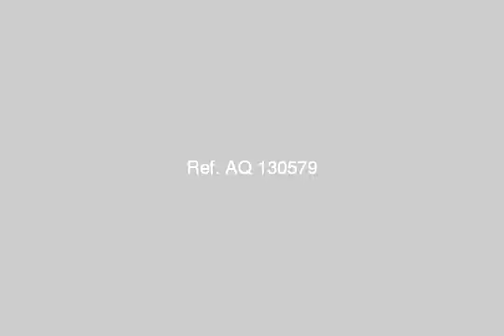apartment in 6 octoper city for sale - mlseg.com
Apartment super lux furnished - مجاورة 3 الحى العاشر عمارة 111 الدور الخامس  - Egypt Real Estate |    Greater Cairo |    6th Of October |     Apartment For Sale